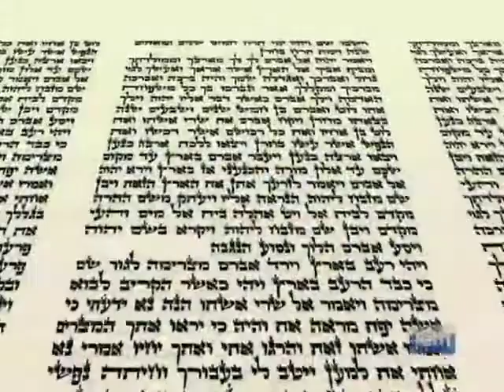a lubavicsi rebbe: Egy ember ereje